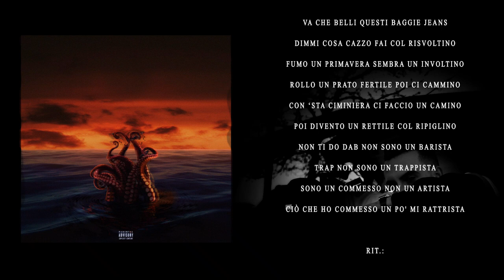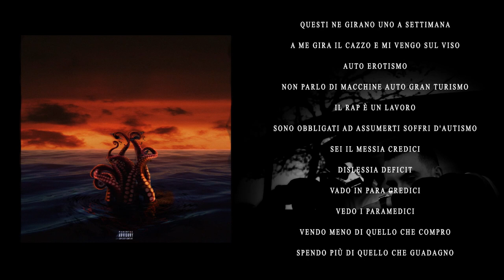Norman Gein - BMX (Prod. Sick Budd)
LA GRANDE REPRESSIONE EP / BMX

Produzione: Sick Budd
Mix & master: Sick Budd
Video effects: Norman Gein
Graphic: Ferenwski
Photo: Luca Barbieri